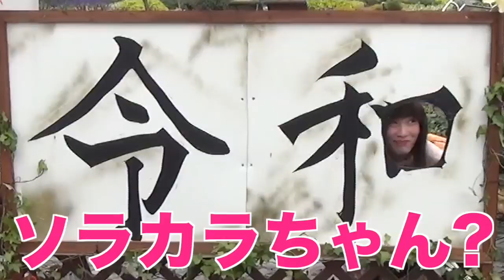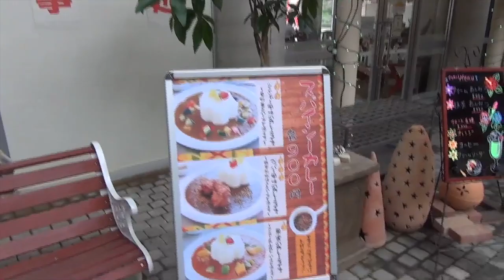【男⇄女】群馬フラワーパークで爆笑 ! ラブラブ♡デート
らいち姫と群馬フラワーパークにデートに行きました。twitterで「映える写真対決」をしています。

【ハイドのホームページ】

【ハイドと会って話したい方はこちら】
ハイドが直接会って、お悩みやお話をお聞き致します。

【ハイドと電話で話したい方はこちら】
ハイドと電話でお話をしたい人は誰でもどうぞ。悩み相談の他、「動画の感想を直接伝えたい」「眠たくなるまで一緒にしゃべって」「声が聞きたい」など、色々自由にご利用頂いています。

【ハイドにメールで心の相談をしたい方はこちら】
誰にも言えない心のお悩みをハイドに話してみませんか? 職場でのツラいことや、人間関係のや家族の悩み、恋愛相談、進学のお悩みなど、なんでもお聞き致します。メールは48時間以内に返信致します。

【オリジナルグッズ販売サイト】
コーヒーカップ、スマホケース、ノート、ブランケット、バッグ、Tシャツなど、ここでしか買えないHyde Channelのグッズがたくさん !

【マシュマロメッセージボックス 】
Hydeへのメッセージや質問はこちらへ。面白い質問やメッセージは、もしかしたら動画で紹介されるかも?